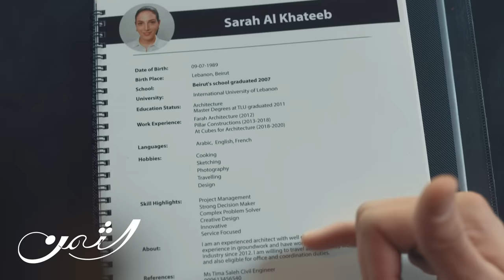شاهدوا اللقاء الأول بين زين وسارة في الحلقة الأولى من مسلسل الثمن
شاهدوا اللقاء الأول بين زين وسارة في الحلقة الأولى من مسلسل
تابع الحلقات بعد العرض على الشاشة مجاناً وبدون اشتراك على